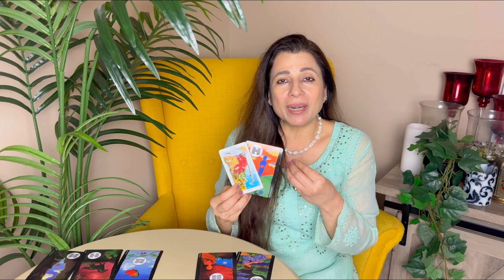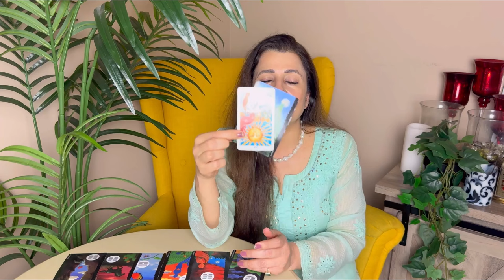💕♍ Virgo (Kanya) Love Tarot Reading | May 2024 | कन्या राशि लव लाइफ़ | Love & Relationship